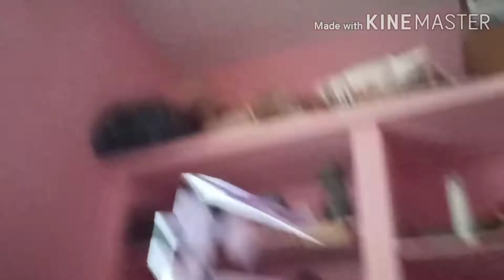Paper Gun By Srivathsav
Paper Gun using methods